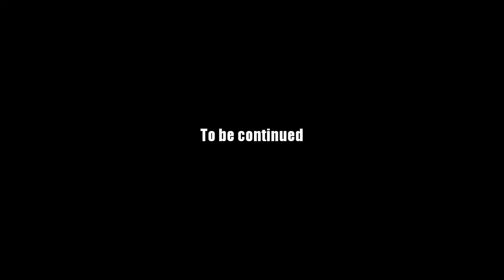AQ Worlds "Face Off" (Part 118)